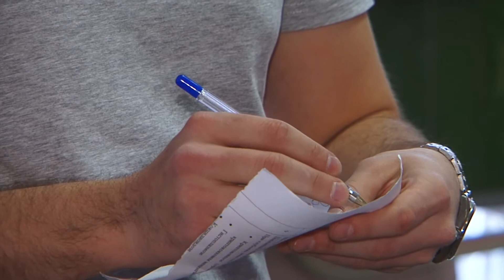Воспитание спортом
Студенты предложили сразиться в настольный теннис ровесникам из колонии.